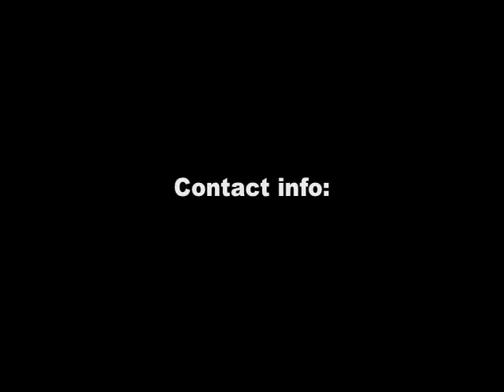Tim Dominguez #17 2011 Junior Season Highlights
5'10" 160 K